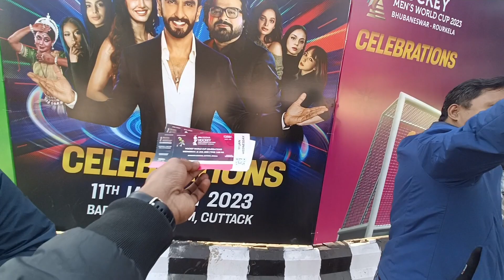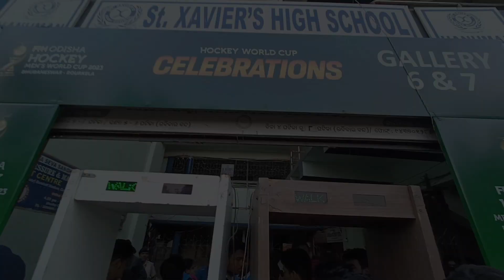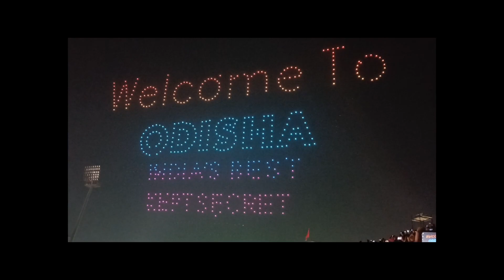୧୦ ମିନିଟରେ ଦେଖନ୍ତୁ HOCKEY WORLD CUP CELEBRATION 🔥 / A WORLD CLASS EVENT / କମ୍ପିଲା CUTTACK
୧୦ ମିନିଟରେ ଦେଖନ୍ତୁ HOCKEY WORLD CUP CELEBRATION 🔥 / A WORLD CLASS EVENT / କମ୍ପିଲା CUTTACK

hockey World Cup trophy
hockey World Cup 2023
hockey World Cup celebration
disha patani Odisha
Ranveer Singh hockey World Cup celebration
disha patani
pritam
hockey hai dil mera
BARABATI STADIUM CUTTACK
opening ceremony hockey World Cup
kalinga stadium hockey
rourkela hockey World Cup
rajat patra vlogs

📍 LOCATION - BARABATI STADIUM CUTTACK

🔰Vlog with GoPro HERO9 Black

All ©® reserved with Rajat Patra.